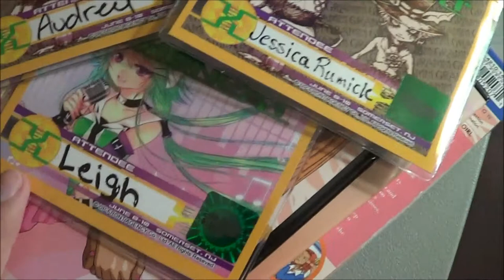ANIMENEXT 2012 - VLOG 1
This video is old, but it's just some moments of our very first AnimeNEXT!!